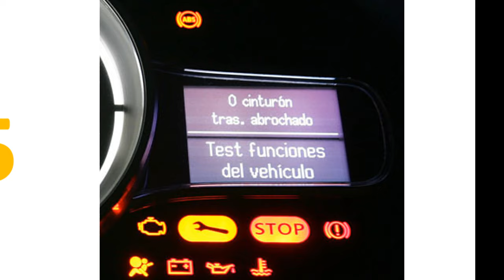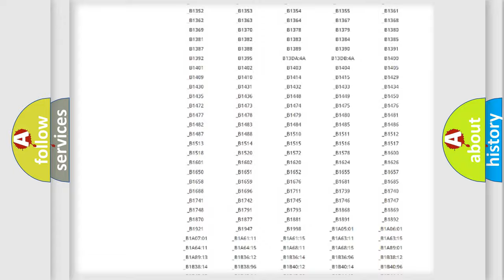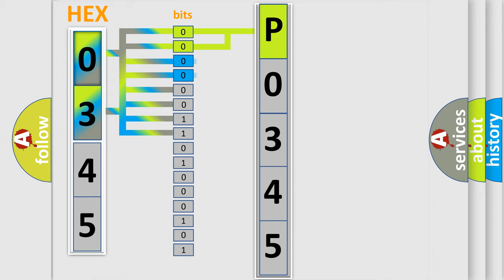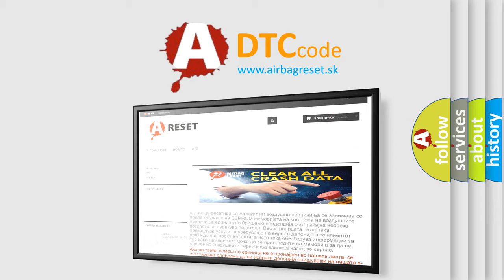DTC Lincoln P0345 Short Explanation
Contents:
0:21 Basic DTC analysis according to OBD2 protocol standard.
1:48 Insight into programming
2:58 A diagnostically understandable description of the Diagnostic Trouble Code
3:05 Basic error definition

Make:
Lincoln
Code:
P0345
Definition:
Key Interlock Circuit Abnormal
Description:
Key interlock circuit is shorted to ground.Key interlock does not keep lock condition.
Cause:
Loose wiring harness connection.Defective key interlock solenoid.Bad wiring harness.Open or short circuit between body integrated unit and ground.